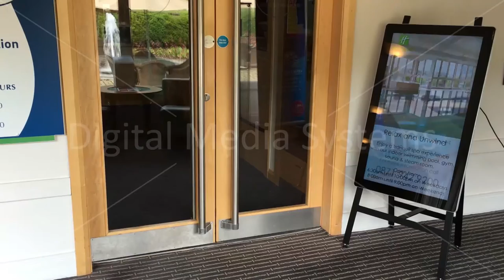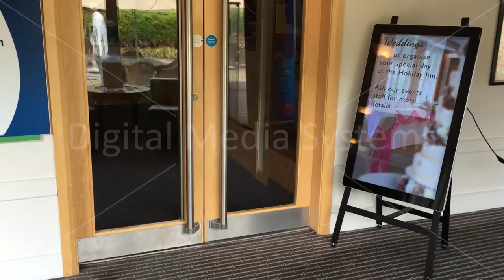Digital Easel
Our new Digital Easel on display using our Cloud Management system. Can be used as a Plug n Play display too.